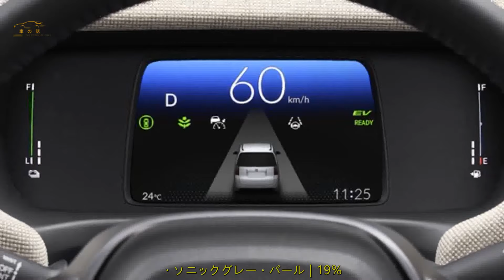新型フリード好調、人気はHV「エアーEX」、納期情報も公開 | 車の話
今年3月に発売され、コスパの良さで人気になっているコンパクトSUV「WR-V」が1か月で計画の4倍（1万3000台）だったので、人気はかなりのものと言えそうです。
‹ハイブリッドとガソリンの構成比›
圧倒的にハイブリッドが多数派です。
・ハイブリッド｜83％
・ガソリン｜17％